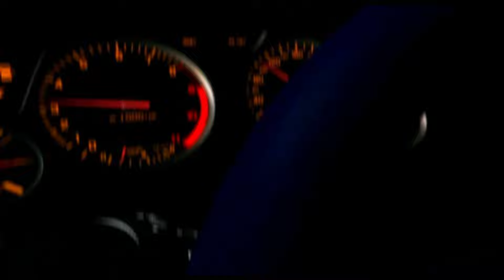22 Years Later... Tokyo Xtreme Racer Zero is Still One of the BEST Racing Games of All Time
The Tokyo Xtreme Racer series is so underrated. Just trying to get more eyes on this gem of a series.

Content:
00:00 Intro
01:44 Release
02:05 Shuto Expressway Game Setting
02:33 Car List
03:02 Story Mode
03:37 Wanderers
05:10 Racer Backstories
05:48 DVD Extras
06:23 Gameplay
07:20 Customization & Performance
08:10 Car Manufacturers
08:33 Japan VS. US Release Differences
09:05 Rivals
10:15 Differences that made it stand out against other racing games
10:50 Emperors, 13 Devils & Zodiac Bosses
11:37 SP Gauge
12:20 Conclusion

Need For Speed Marathon Highlights!